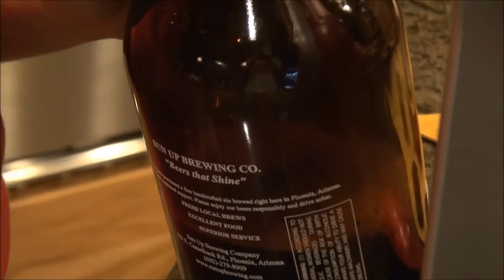College Memories - making homemade rootbeer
I decided to visit the Whites place on a normal Saturday, and found my friend Bryce making some of his superb Rootbeer that consisted of various herbs and spices. It turned out to be a very flavorful blend and I enjoyed the rich tones of vanilla that were mixed within. Enjoy!